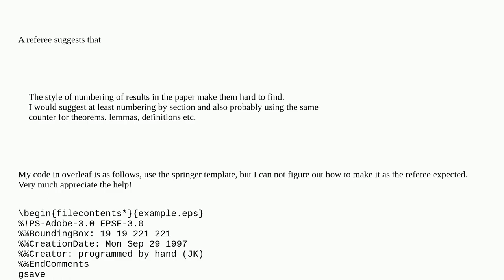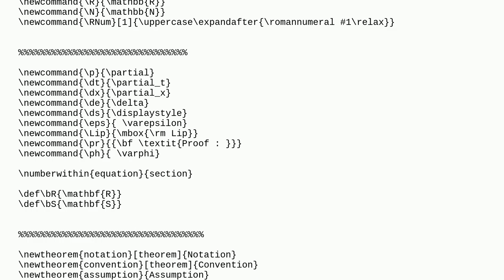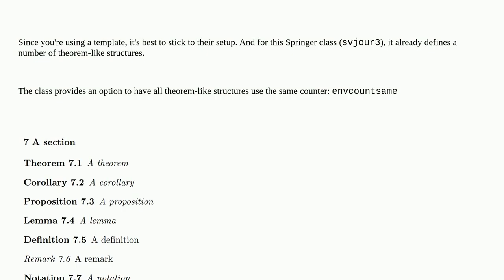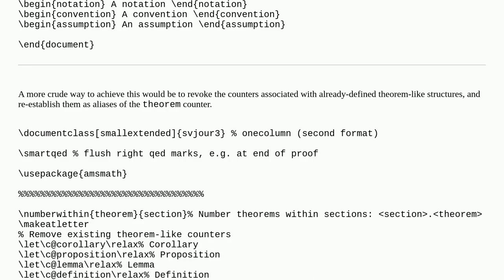Tex: numbering section lemma theorem etc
numbering section lemma theorem etc

A special thanks goes out to the community

  numbering